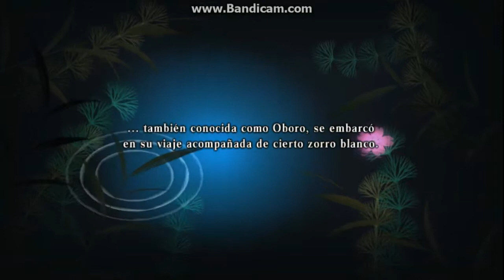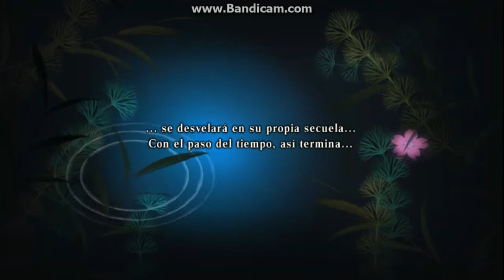HD Español Japanese Muramasa The Demon Blade Momohime Ending 2 Part2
Ending numero dos de la historia de Momohime, el primer ending secreto.
Textos en Español, voces en Japones.
Oboro Murasama
Segunda parte.
Juego Wii
Vanillaware